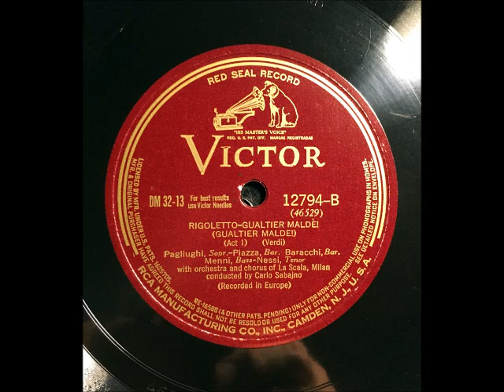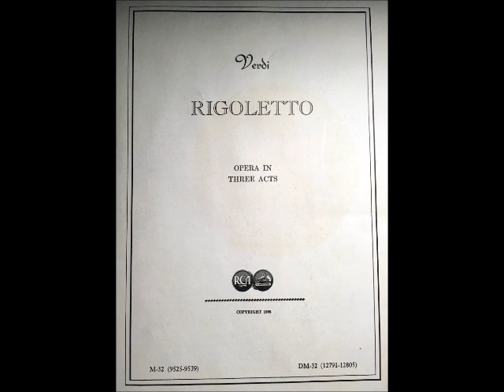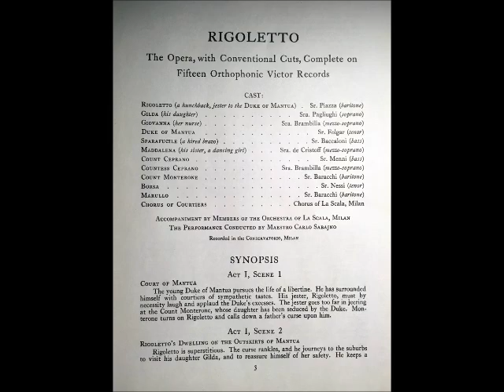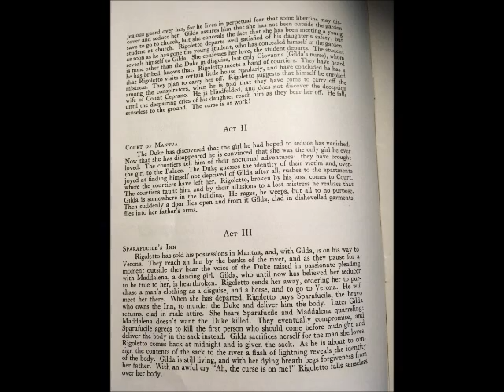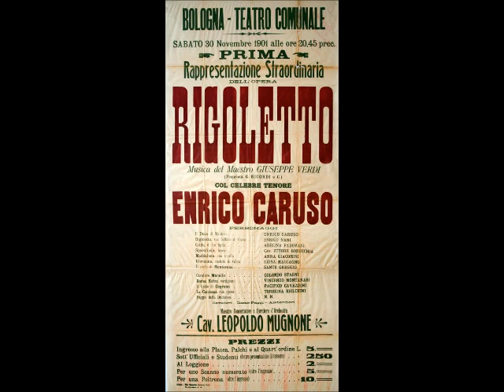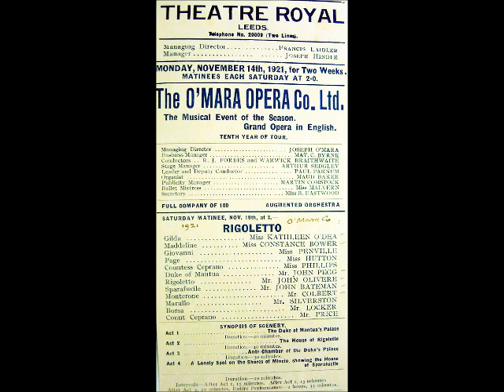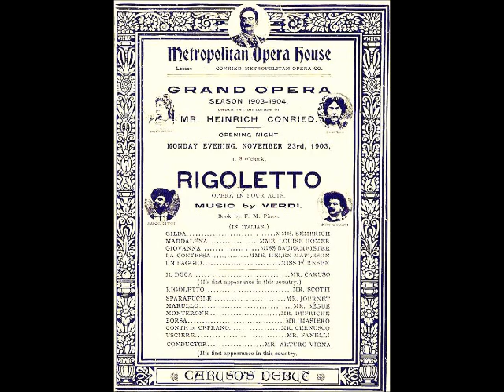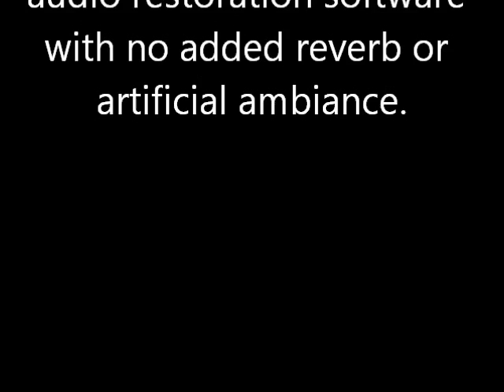VERDI: 1927 Complete RIGOLETTO in Restored Sound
RIGOLETTO by Giuseppe Verdi
Carlo Sabajno, conductor
  Members of the Chorus and Orchestra of La Scala, Milan
  78 rpm 15 discs 30 sides

All except one of the sides were recorded between November 9 and December 2, 1927. Side 29 (“E giunta alfine...” with Piazza, Folgar,  Paliughi) was recorded on March 16, 1928.

Count Monterone, Marullo – Aristide Baracchi
Rigoletto – Luigi Piazza (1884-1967) his only recording
Count Ceprano – Guiseppe Menni
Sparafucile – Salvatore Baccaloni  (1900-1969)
Giovanna,Countess Ceprano – Maria Brambilla
Maddalena – Vera de Cristoff
Gilda – Lina Pagliughi  (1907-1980) Brooklyn born
Borso – Giuseppe Nessi
Duke Of Mantua – Tino Folgar (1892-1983)